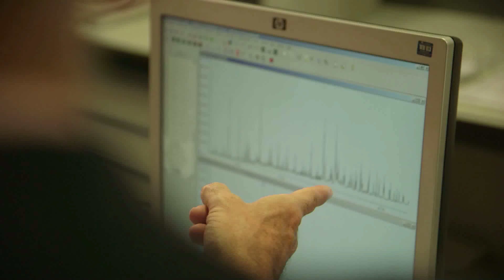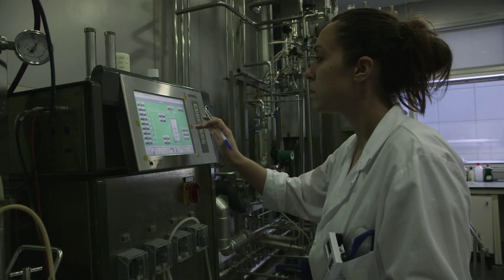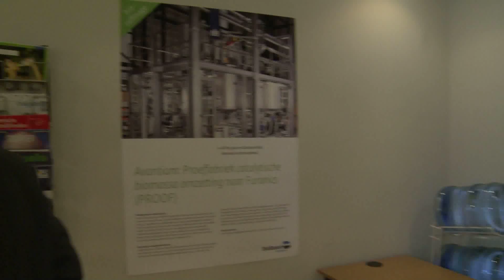Microbes: The New Bioplastic Factories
European scientists are experimenting with bacteria and algae and turn them into bioplastic factories. Their vision: these microorganisms should produce a large portion of our plastic materials without any petroleum.